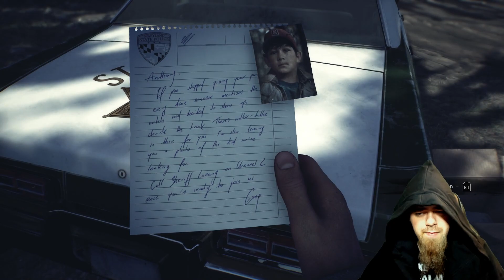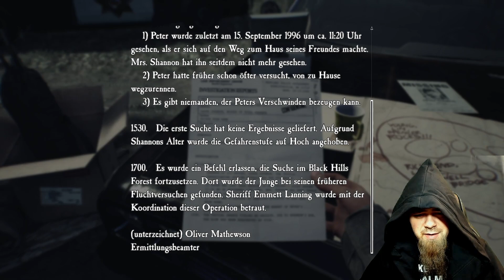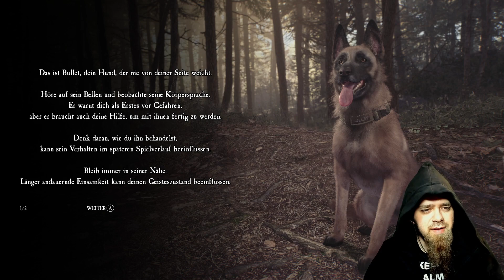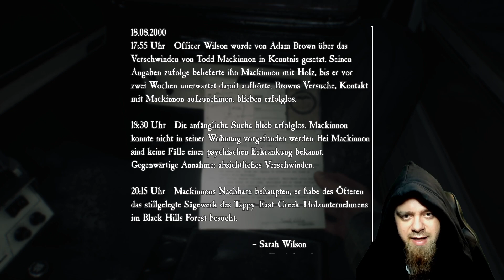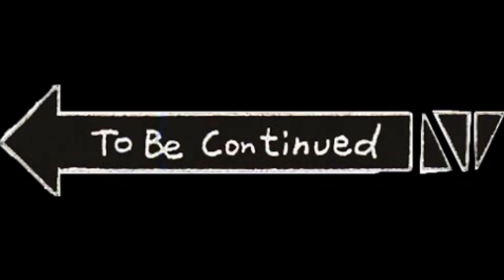Alleine im Wald... Blair Witch Halloween Horror Stream! 😈🎃😈 Teil 1 | Blair Witch Deutsch German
Hey Leute! :) Willkommen zum ersten Teil vom Blair Witch Halloween Stream! Der Horrorstream mit BlackSoul Diana live auf Twitch! Es hat mega Spaß gemacht und das wollte ich euch auf YouTube natürlich auch zeigen! ;) Das Spiel basiert natürlich auf dem gleichnamigen Horrorfilm! Wenn ihr Mutig genug seid, dann viel Spaß mit den Blair Witch Videos! Lass ein Abo da um nichts mehr zu verpassen! Viel Spaß und haut rein!

KanalMitglieder:
LSSJ Broly
Schabruder
André

Blair Witch Horror Game Black Rabbit Folge 1 Teil 1